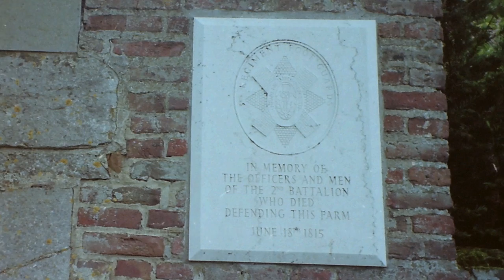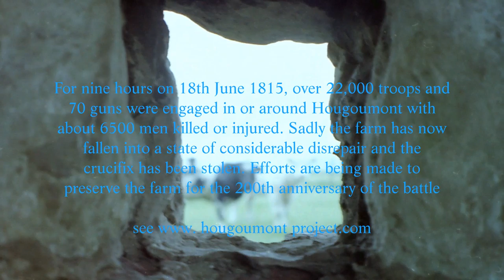A look around the Chateau d'Hougoumont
A photographic tour of the Chateau - Farm which was a key feature during the Battle of  Waterloo in 1815. It was photographed in1997 when it was still a working farm and before it fell into disrepair.The film was created using Serif MoviePlus.